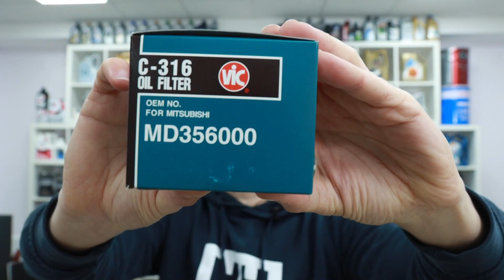Добавляем_на_OZ_WB_YM 6 SKU NGK BKR5EYA11, DENSO K20RU11, W20EPRU11, VIC 0 119, C 316, MOBIL DOT4